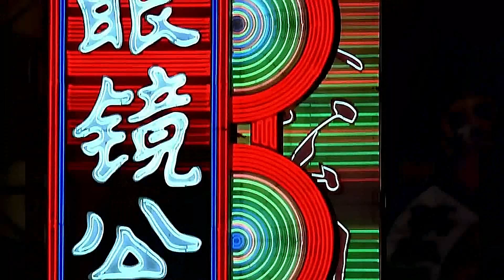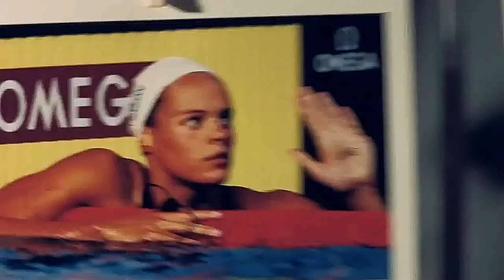2008 Summer Olympics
2008 Summer Olympic Games, officially known as the Games of the XXIX Olympiad (Chinese: 第二十九届夏季奥林匹克运动会; pinyin: Dì Èrshíjiǔ Jiè Xiàjì Àolínpǐkè Yùndònghuì) and commonly known as Beijing 2008, was a major

international multi-sport event that took place in Beijing, China, from 7 to 24 August 2008. A total of 10,942 athletes from 204 National Olympic Committees (NOCs) competed in 28 sports and 302

events (a total of one event more than the schedule of the 2004 Games). China became the 22nd nation to host the Olympic Games and the 18th to hold a

Summer Olympic Games. It was the third time that the Summer Olympic Games were held in East Asia and Asia, after Tokyo, Japan, in 1964 and Seoul, South Korea, in 1988.